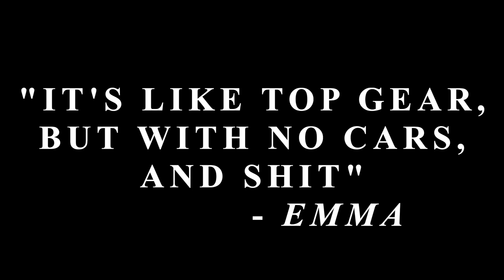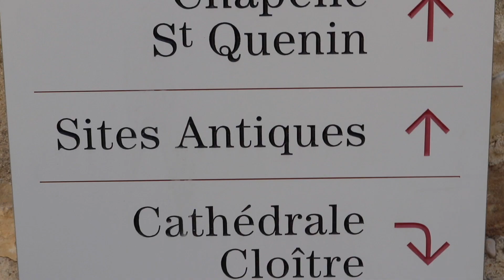Rome Total Wankers - Trailer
A really new three-part documentary series about some really stuff. Louis and Will bring us into the heart of the Provence, France (where they were definitely not on holiday anyways) to show us all of the fun, slightly broken things and archeological junk.
Is this a last ditch attempt to prove to their families and friends that a three year degree in ancient history and archeology wasn't a colossal waste of time and money?
Will you learn anything?
Was any of it factually correct?
Find out next week, here, Sunday at 8pm.

Starring Louis Schilders & William Farr
Directed & Edited by Emma Schilders

No. 019